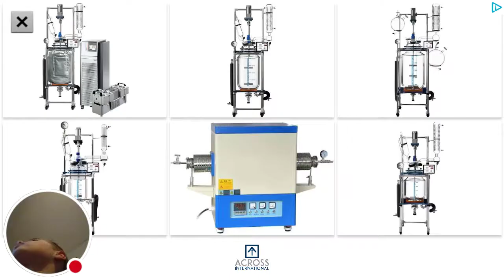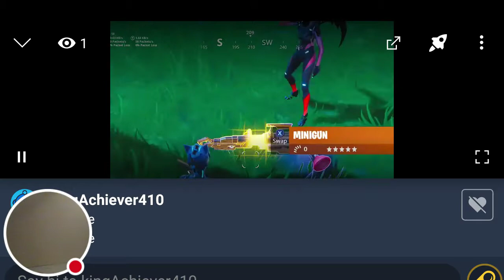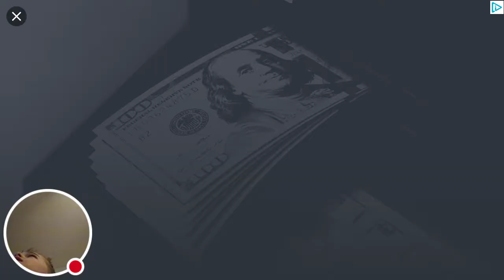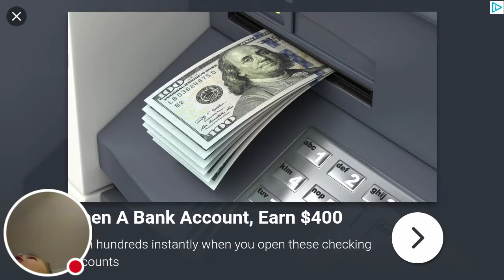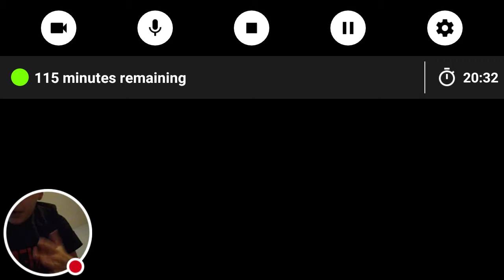My Mixer Stream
Watch me play Mixer!